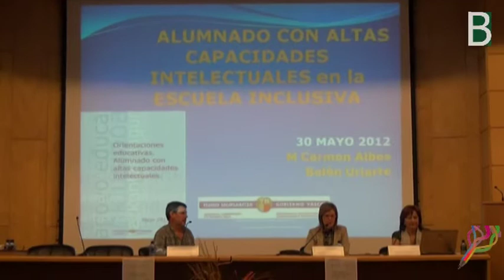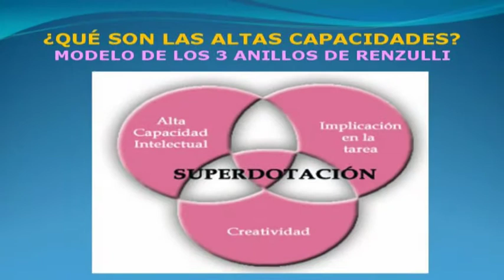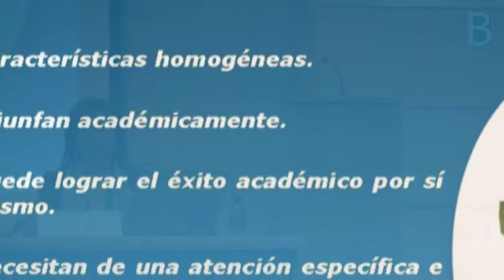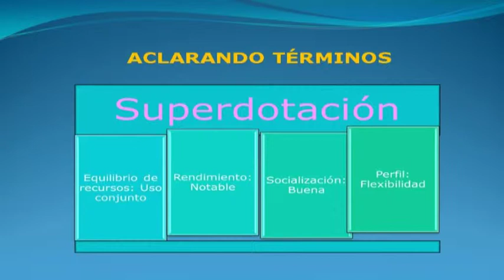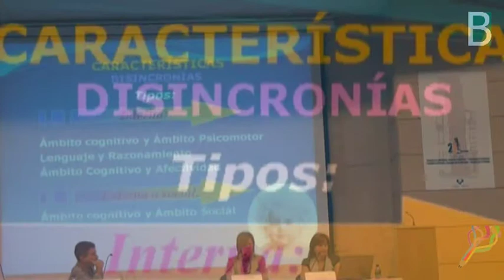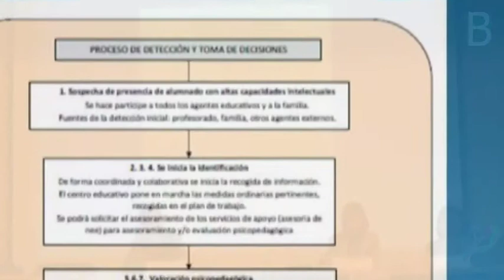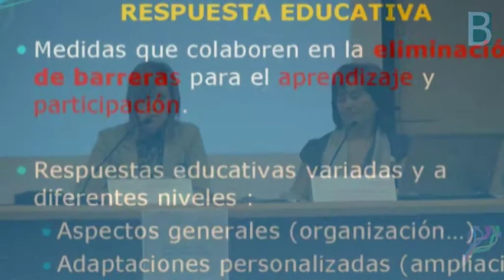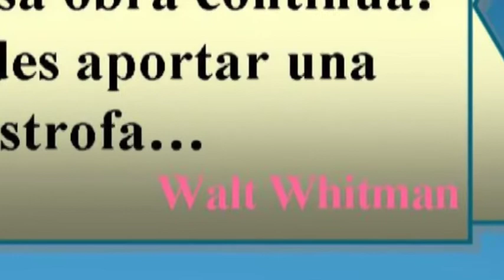Belen_Carmen_Gaitasun_handiak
Belen Uriarte y Carmen Albes hablan del alumnado con altas capacidades intelectuales en la escuela inclusiva dentro del documento con las orientaciones educativas